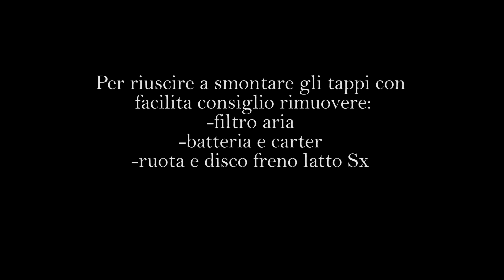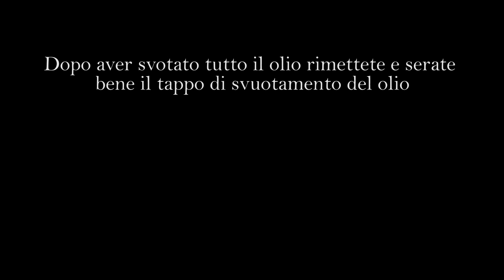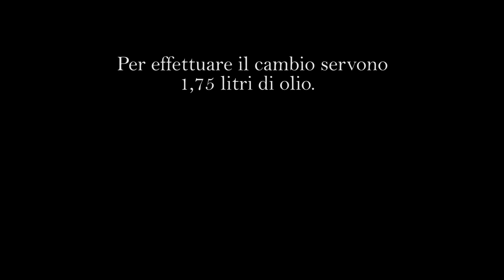Sostituzione olio cambio manuale Ford Mondeo MK3 (BWY) 2.0 TDCI 130CV 10.2001 - 03.2007